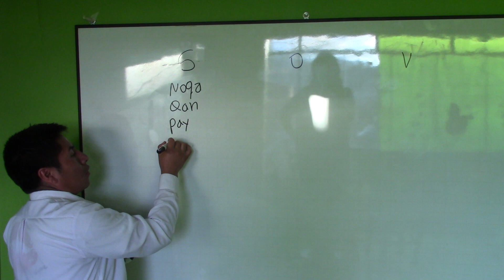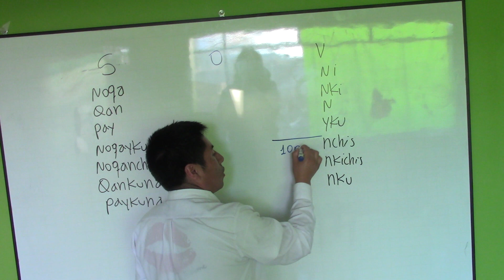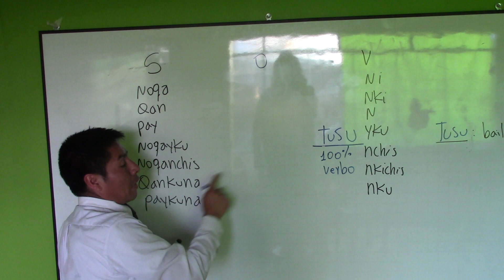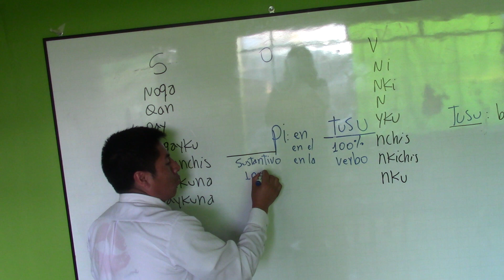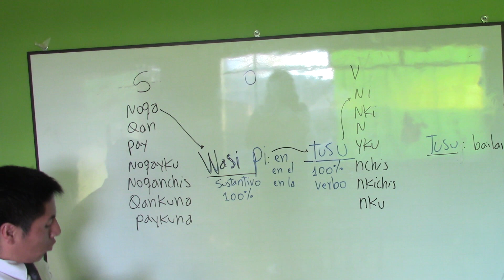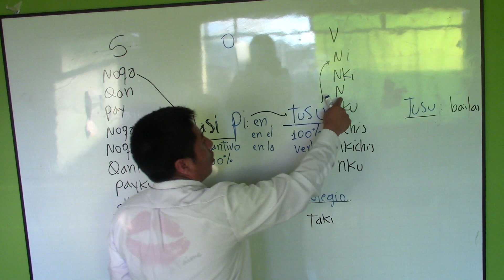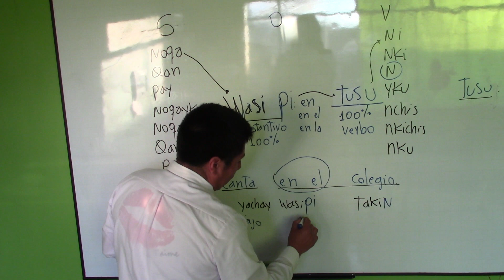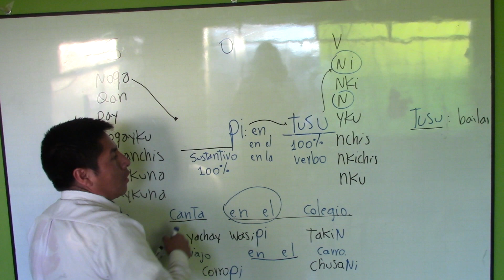Gramática quechua cusqueño; sufijo pi como realizar oraciones en quechua.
Oraciones en quechua utilizando el sufijo "pi"
Con cariño y aprecio para  mis estudiantes SMP y SALE. Desde Cusco para el mundo entero.
SUCRIBETE Y APRENDEREMOS JUNTOS EL IDIOMA QUECHUA